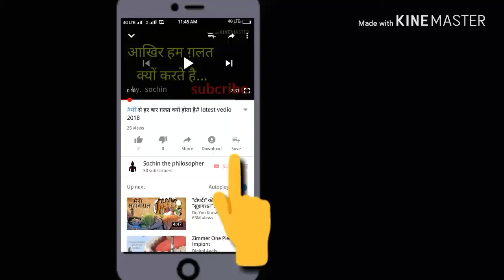समझदार कैसे बने । Samjhdaar kaise bane part II 21st oct.2018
" Is vedio mai samjdar kaise bane ya samjdari hai kya? Ye bataya hai "
    Agar vedio acha lage to like aur sibcribe karna na bhule..

Sachin mane is a name among millions
who struggled, failed and surged ahead in search of
success, happiness and contentment. Just like any
middle class guy, he is handicapped with both legs but he never sitback , he too had a bunch of unclear
dreams and a blurred vision of his goals in life. All he
had was an undying learning attitude to hold on to.
Rowing through ups and downs, it was time that
taught him the true meaning of his life.